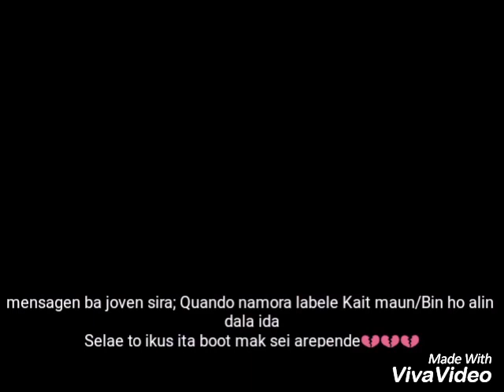Feto ida Namora Mane Nain 2 (Maun ho alin)